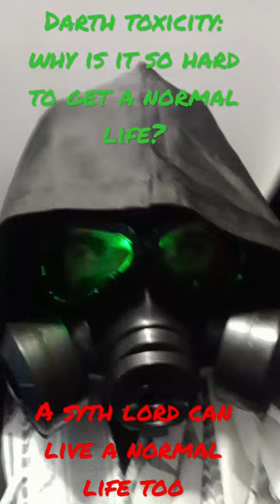this is Darth toxicity my fan made starwars character